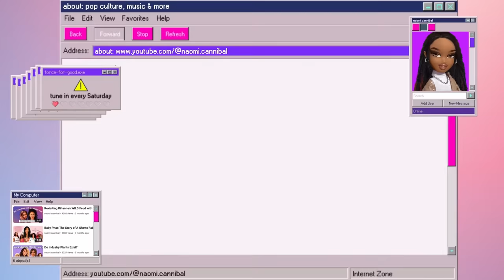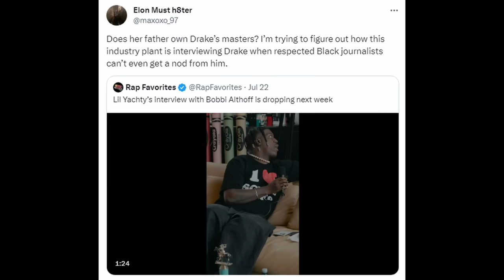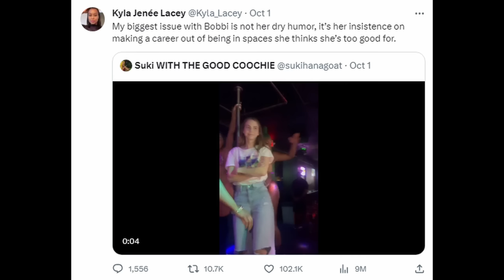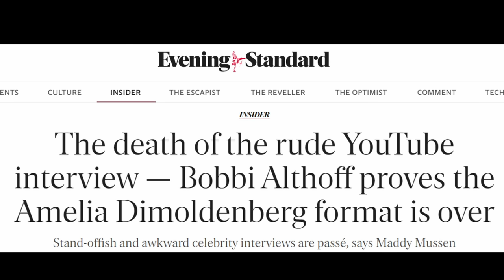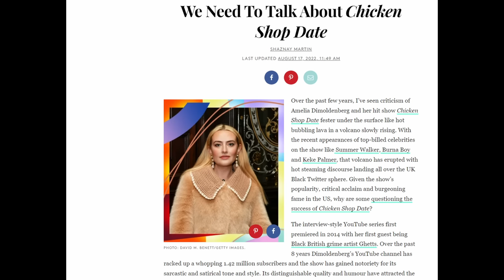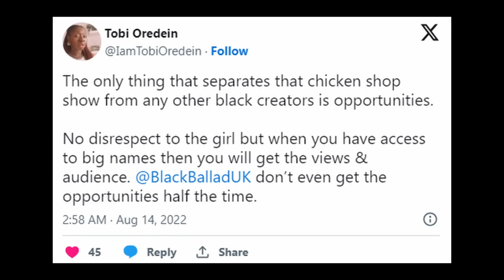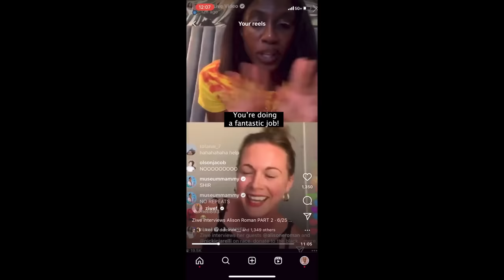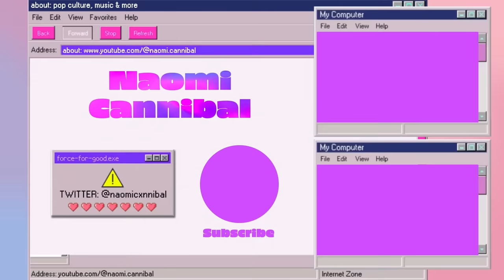Bobbi Althoff & The 'Rude' Interview Style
The "rude" or "awkward" interview style isn't anything new. It's usually a style used by comedians, who will use their deadpan humor to create an interview envonment out of the norm. Even though the environment is artifically tense, there are typical several jokes traded within the interview, and several moments that resonate with fans. Recently, Bobbi Althoff of the Really Good Podcast has caught attention for her interviews. Many of them are with musicians, such as Offset, J Balvin, Drake, Lil Yachty, and Charlie Puth. These interviews have started going viral for the guests' funny remarks, often to Bobbi's comments. With her deadpan, often called rude style of interviewing, and her 'comedy' that involves showing blatant disinterest in black spaces, Bobbi's quickly become a divise figure, and one that has raised questions about the standards of music, especially hip-hop journalism. Several writing about Bobbi have compared her to other 'rude' interviewers like Chicken Shop Date's Amelia Dimoldenberg, or Ziwe, the host of an eponymous Showtime talk show that ended in 2023.